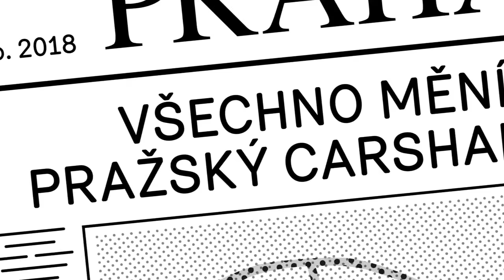Carsharing v Praze funguje!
Sdílení aut neboli carsharing získává v Praze stále větší oblibu. V čem spočívají jeho výhody a jak ho vyzkoušet?

Zaregistrujte se přes aplikaci v mobilu nebo přes web
Auto si půjčíte snadno 24 hodin denně, sedm dní v týdnu
U tzv.volného carsharingu můžete auto vrátit v Praze téměř kdekoliv
Platíte pouze za to, kdy auto skutečně používáte
Neplatíte benzín, servis, pojištění, přezutí a další poplatky
Auta jsou nová - nejstarší má max. čtyři roky
Vůz můžete vrátit zdarma v modrých zónách po celé Praze

Ceny začínají již u 3,90 Kč za km/minutu pronájmu.

Mapu s vozidly v carsharingovém systému, možnosti registrace a další informace najdete na